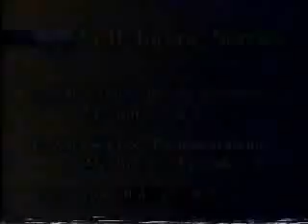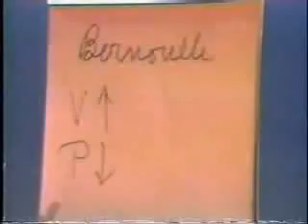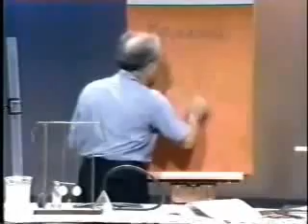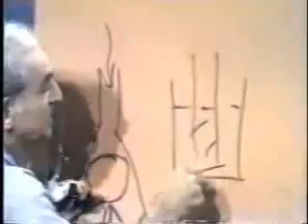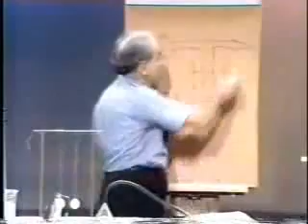Julius Sumner Miller - Physics - Bernoulli pt. 1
Some of Dr. Miller's books are still for sale!
Physics fun and demonstrations
Why is it So?: The Very Best Millergrams of Julius Sumner Miller

"How do you do, ladies and gentlemen, and boys and girls [sometimes adding "and teachers"]. I am Julius Sumner Miller, and physics is my business."